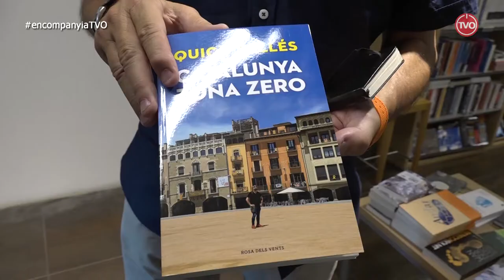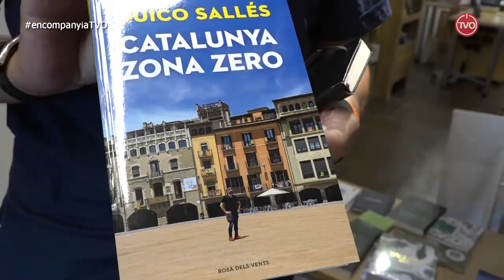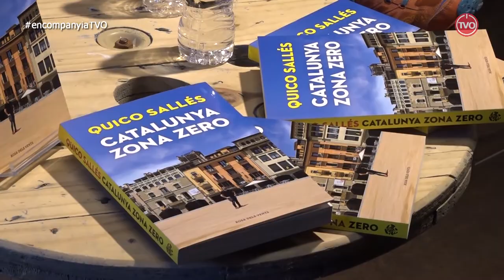En Companyia d'en Quico Sallés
Ens presenta a Vic el seu nou llibre "Catalunya sota zero"